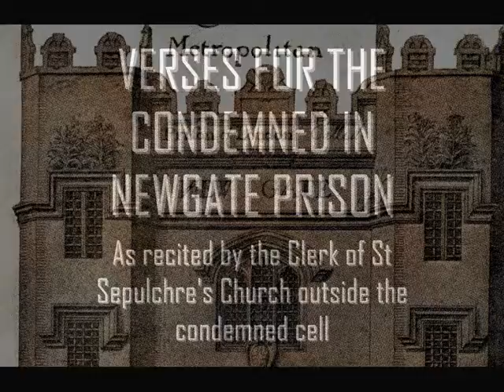Verses for the Condemned in Newgate Prison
Verses for the condemned about to die at Newgate Prison, London. Recited outside the condemned cells in the night before execution by the Clerk of St Sepulchre's Church. Recited by Nigel Pennick from J. Timbs's 'Curiosities of London' (1855).